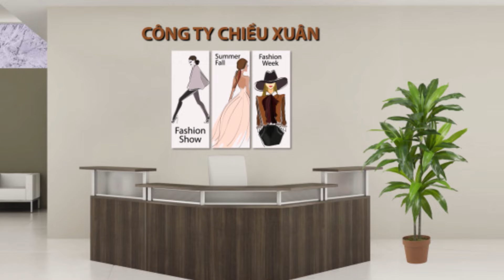Hài Sitcom 2022 Hay Nhất | Nè, Biết Gì Chưa - Phần 2 - Tập 212: Vắt Chanh Bỏ Vỏ